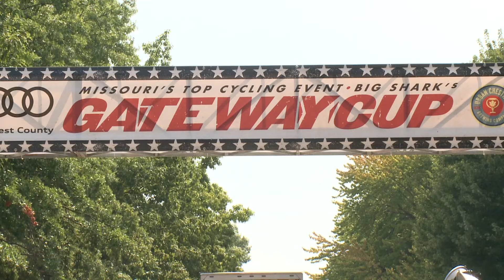Gateway Cup bike race has some changes in 2025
39th Annual Bommarito Audi West County Gateway Cup to race in Lafayette Square, St. Francis Park, the Hill and Florissant